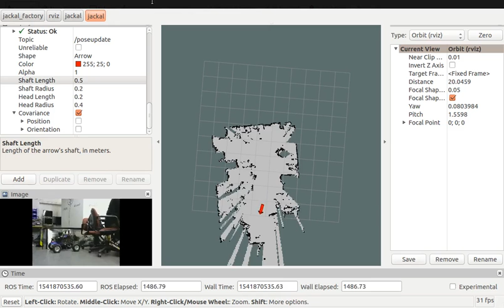ME5524 Bayesian Robotics - Simultaneous Localization and Mapping (SLAM)